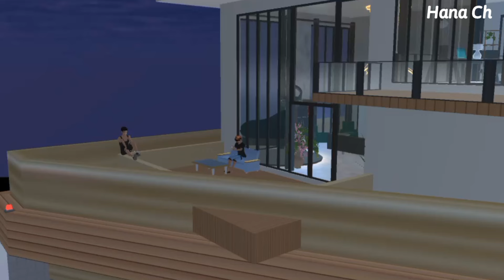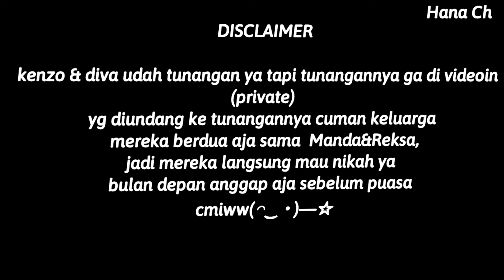perjodohan eps 13 [Drama sakura school simulator]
nih yaa yg belum nonton dri awal silahkan klik link nya,eps 14 nya insyaallah kenzo dan diva menikah yaa,btw SELAMAT MENUbNAIKAN IBADAH PUASA bagi yang menjalankan nya ya

udah pada buka puasa belumm?